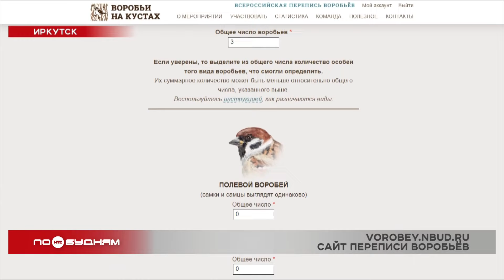Всероссийская перепись воробьёв проходит в Иркутске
Нередко ущерб природе наносит человек. Сейчас в городах сокращается численность воробьёв. Поэтому по всей России проходит перепись этих пернатых. Для чего она нужна, знает Дарья Эйвазова.

Сегодня орнитолог Игорь Фефелов вышел на охоту. Правда вместо ружья у мужчины камера смартфона. А ценная «добыча» – снимки птичьих стай. Так иркутский учёный участвует во всероссийской переписи... воробьёв. Их количество в городах в последние десятилетия существенно снизилось, и это тревожит специалистов. Ведь пернатые – важная часть городской экосистемы.

ИГОРЬ ФЕФЕЛОВ, орнитолог:

«Всё-таки определённую пользу они тоже приносят: они могут питаться зерновыми кормами, и зимой в основном ими и питаются, а птенцов выкармливают насекомыми. И как раз они неплохо обирают вредителей со многих лесокустарниковых пород, например».

Но сейчас кустарники в городах обрабатывают химикатами, газоны стригут, и птицам не хватает корма. К тому же воробьям становится негде укрыться: в новостройках практически нет ниш, где можно вывести птенцов. Конечно, подсчитать всех пернатых до единого в городе нереально. Однако основная задача переписи – выяснить, где чаще всего встречаются воробьи, есть ли для них подходящие условия. Присоединилась к подсчёту птиц и наша съёмочная группа. Но найти воробьёв оказалось сложно. В районе Лисихинского парка мы засняли всего трёх особей.

ДАРЬЯ ЭЙВАЗОВА, корреспондент:

«Для того, чтобы поучаствовать в переписи, не обязательно иметь под рукой профессиональный фотоаппарат. Достаточно будет снимков на смартфон. Ваша основная задача: примерно посчитать, сколько воробьёв вы видите вокруг. Кроме того, нужно обратить внимание на то, есть ли рядом кормушки; густые кусты, ниши в стенах или другие варианты укрытий».

VOROBEY.NBUD.RU
САЙТ ПЕРЕПИСИ ВОРОБЬЁВ

Наблюдения можно проводить до 10 марта. А до 12 числа нужно внести всю информацию на специальный сайт: прикрепить фотографии птиц, координаты и примечания о кормушках и укрытиях. Это поможет учёным разобраться в причинах исчезновения воробьёв, а после принять меры для сохранения этих важных пернатых.